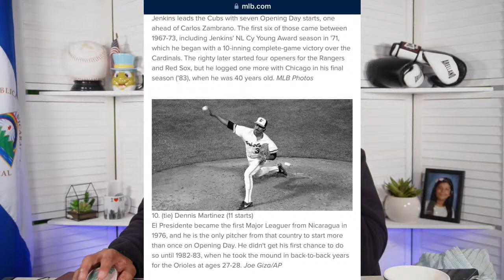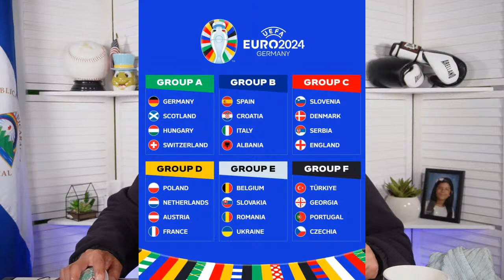¿Cuándo otro Dennis Martínez?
Inician las Grandes Ligas y con ello recordamos que el nicaragüense Dennis Martínez fue el pitcher abridor en 11 juegos inaugurales, la décima mayor cifra en la historia, ¿cuándo otro Dennis?